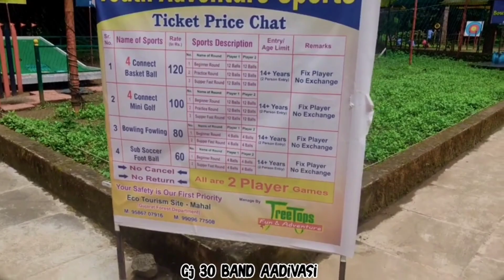Mahal eco tourism campsite | mahal campsite 2023 | Mahal campsite Dang | Ahwa dang campsite